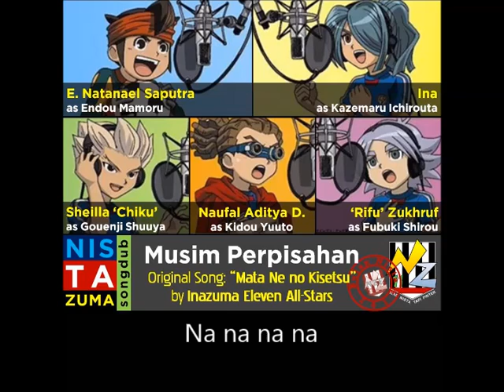"Musim Perpisahan" (Mata Ne no Kisetsu) - Nistazuma Eleven [NistazumaSongDub BulanNista2014]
Indonesian Dub Version of "Mata Ne no Kisetsu", soundtrack of Inazuma Eleven.

"Musim Perpisahan" - Nistazuma Eleven
Original song: "Mata Ne no Kisetsu" - Inazuma Eleven All-Stars

E. Natanael Saputra as Endou Mamoru
Ina as Kazemaru Ichirouta
Sheilla 'Chiku' as Gouenji Shuuya
Naufal Aditya D. as Kidou Yuuto
Rifu' Zukhruf as Fubuki Shirou

Music (Minus One) by Inazuma Eleven All-Stars
Translated by: Naufal A. D. & E. Natanael Saputra
Mixed by: Alfi Hidayasari